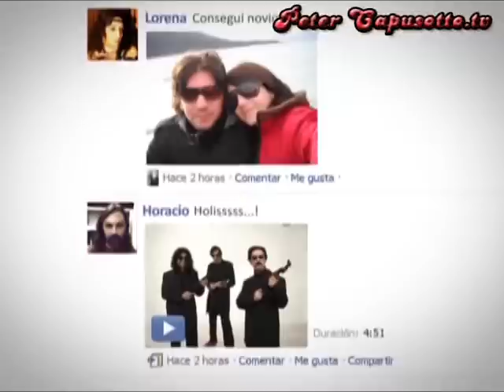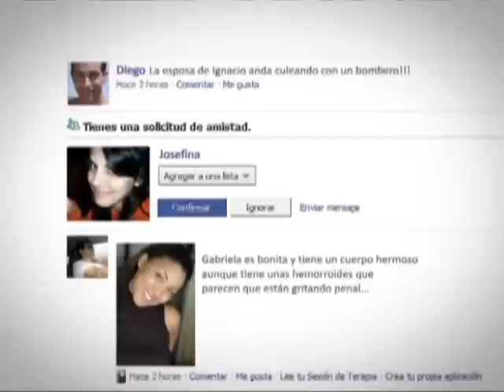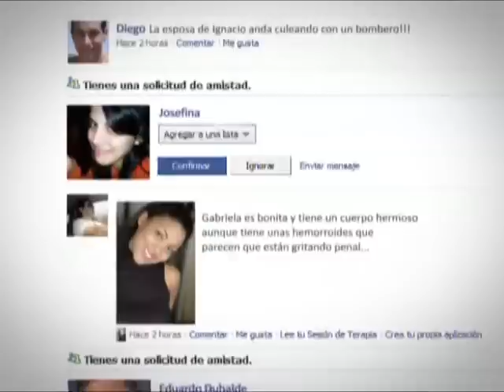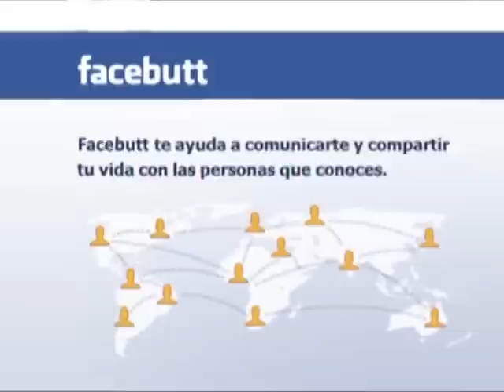Peter Capusotto y sus Videos - Facebutt - 5º Temporada - Programa 6 (2010)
Facebutt / Mayutirá